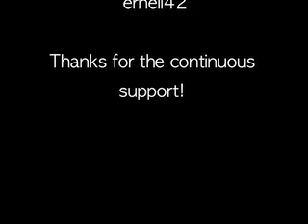Passion- Melissa (Ernie Halter Cover)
One of my faves from Ernie. :) Enjoy and support independent artists! :) God bless

Labs you,
Jeremy aka Passion

More Music?